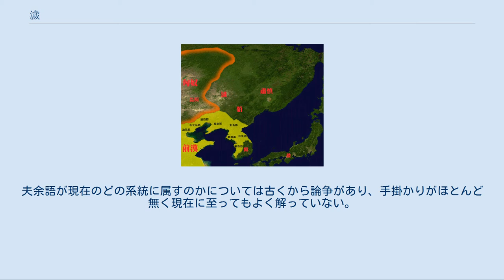濊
紀元前1世紀頃の東夷諸国と濊の位置。
 濊（わい、拼音: Huì）は、中国の史書である『三国志』や『後漢書』などに記されている古代民族。
『漢書』武帝紀では薉、『漢書』食貨志では穢と表記される。
現在の黒龍江省西部・吉林省西部・遼寧省東部から朝鮮半島北東部にかけて、北西から南東に伸びる帯状に存在したとされる。
 2世紀頃の東夷諸国と濊貊の位置。
 地域によっていくつかの集団に分けられ、臨屯濊と沃沮濊が主であり、臨屯濊は、衛氏朝鮮に服属していたが、前漢の元朔元年（前128年）、薉君の南閭らが、衛氏朝鮮の衛右渠に反逆し、28万人を率いて遼東郡に服属した。
武帝はこの地を蒼海郡としたが、数年で廃止した。
 武帝は元封3年（前108年）に朝鮮を討伐し、衛満の孫の衛右渠を殺すと、その土地を分けて四つの郡（真番郡・臨屯郡・楽浪郡・玄菟郡）を置き、臨屯濊は臨屯郡にされ、玄菟郡治を沃沮城に置いた。
昭帝の始元5年（前82年）臨屯と真番を廃止し楽浪郡・玄菟郡に併せた。
 元鳳6年（前75年）、貊族（夷貊）の攻撃を受けて玄菟郡治が北西の高句麗県へ移り、沃沮・濊貊は尽く楽浪の管轄へ移った。
また、管轄範囲が広く遠いことから、濊貊・沃沮の住む単単大嶺の東側の部分に楽浪東部都尉を置き、不耐城を治所として嶺東七県（東暆県・不耐県・蚕台県・華麗県・耶頭味県・前莫県・夫租県）に分けて治めさせた。
 後漢の建武6年（30年）、辺境の郡が整理され、東部都尉も罷免された。
その後、それぞれの県の渠帥（首長）が県侯となり、不耐・華麗・沃沮（夫租）の諸県はみな侯国となった。
 建武8年（32年）、光武帝は高句驪侯を高句麗王に昇格させ、濊貊は夫余国と高句麗国の二つの王国をもつことになった。
濊貊（江原道）と沃沮（咸鏡道）は各地に首長が並立し統一国家は作らなかった。
夷狄（濊貊・沃沮）の間で争いが続き、不耐以外の侯国は滅びたが、不耐の濊侯だけは功曹や主簿などの官員を置き、今（晋代）も続いている。
この不耐侯国の官吏はすべて濊族が担った。
沃沮の村落の渠帥は、皆が古の県国制に則り三老を自称した。
 魏の正始6年（245年）、楽浪太守の劉茂と帯方太守の弓遵は、領内の東濊が高句麗に従属したため軍を起こして討ち、不耐侯らは配下の邑落を挙げて降伏した。
8年（247年）、魏の宮廷へ朝貢に詣でたため、詔を下し改めて不耐濊王の位が授けられた。
濊王は一般の住民と雑居していて、季節ごとに郡の役所へ朝謁する。
楽浪と帯方の二郡に軍征や特別の徴税があるときには、彼らにも税や夫役が割り当てられ、普通の住民のように待遇される。
 その風俗として山や川が重視され、山や川にはそれぞれに所属するところがあって、みだりに他人の山や川に入りこむことは許されない。
病気や死者が出ると、そのたびごとにもとの住家を棄てて、新しい住居を作り直す。
 大君長はなく、漢代以来、侯邑君，三老といった官があって、下戸（平民）たちを統治している。
 言葉や風俗はだいたい夫余と同じであるが、衣服に違いがある。
男女の上衣はともに曲領（まるくび）のものをつけ、男子は幅数寸の銀製の花文様を結びつけて飾りとする。
 同姓の者は結婚しない。
 10月を天の祭りの月とし、昼夜にわたって酒を飲み歌い舞いを舞う。
この行事を「舞天」と呼んでいる。
また虎を神として祭る。
 邑落の間で侵犯があったときには、罰として奴隷や牛馬を取り立てることになっている。
この制度を「責過」と呼ぶ。
人を殺した者は死をもって罪を償わされる。
略奪や泥棒は少ない。
 麻布を産し、蚕を飼って緜（まわた）を作る。
「楽浪の檀弓（まゆみの木の弓）」と呼ばれる弓はこの地に産する。
海では班魚の皮を産し、陸地には文豹が多く、また果下馬を産出し、漢の桓帝のときこれが献上された。
 詳細は「扶余語族」および「濊貊語」を参照 中国の史書によると、濊の言語は夫余と同じと記される。
夫余語が現在のどの系統に属すのかについては古くから論争があり、手掛かりがほとんど無く現在に至ってもよく解っていない。